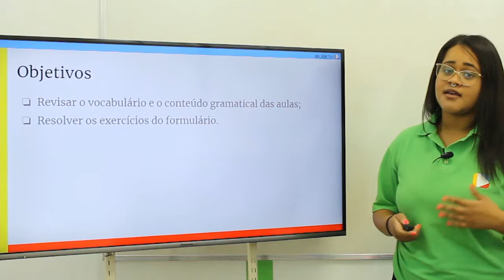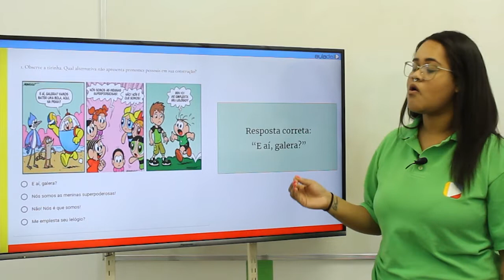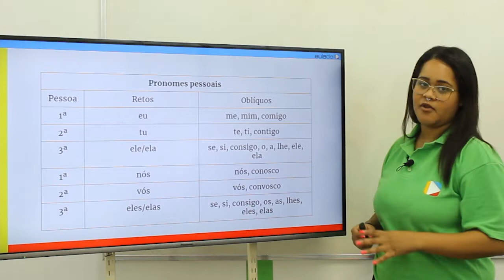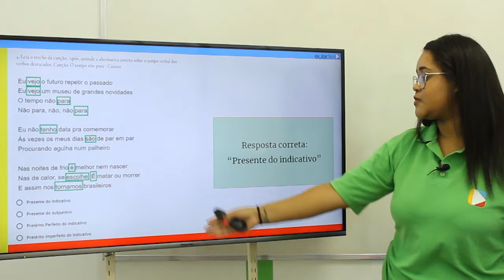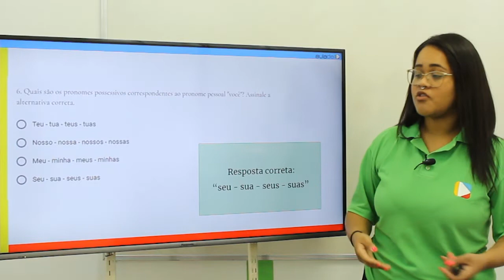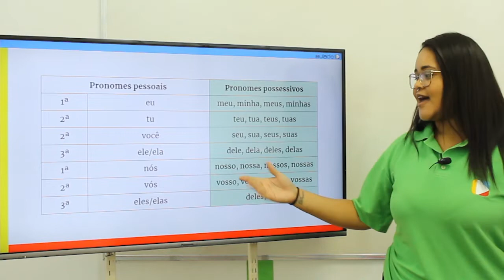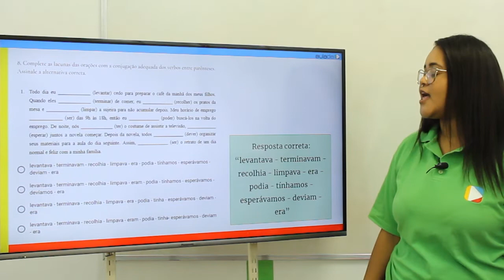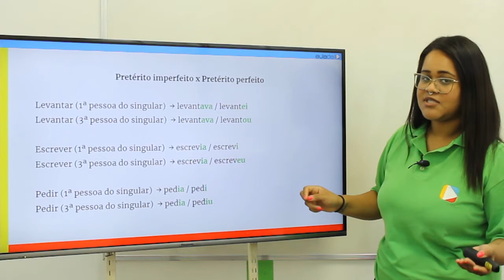Português para imigrantes e refugiados: Exercícios I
Olá, seja bem-vindo ao Aula De!
Este é o Curso de PORTUGUÊS PARA ESTRANGEIROS E REFUGIADOS.
Você esta interessado em aprender nosso idioma? Está é sua melhor opção.
Nesta videoaula vamos fazer alguns exercícios.
Fique atento as próximas aulas e bons estudos.